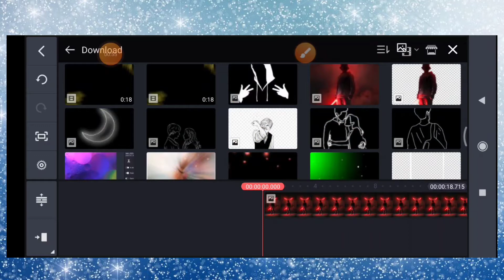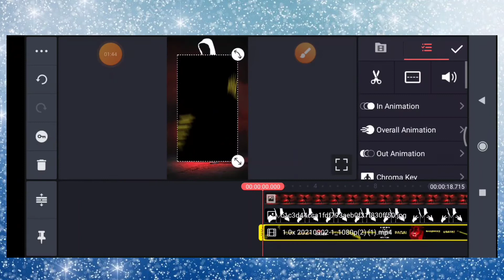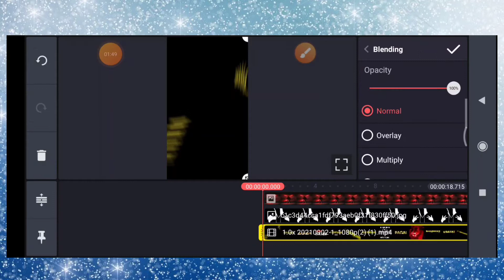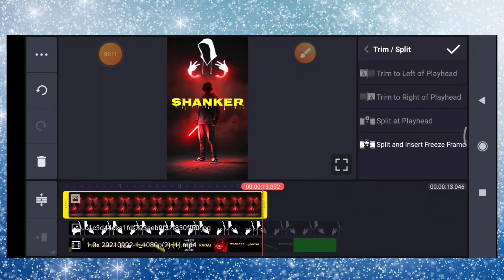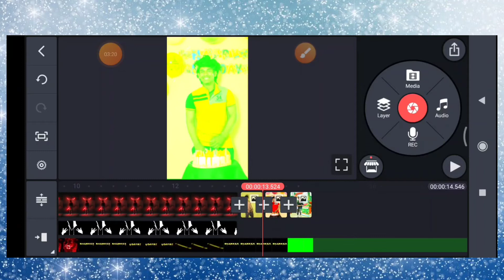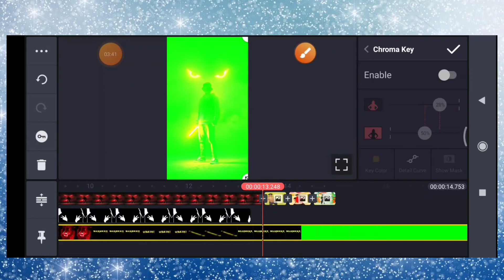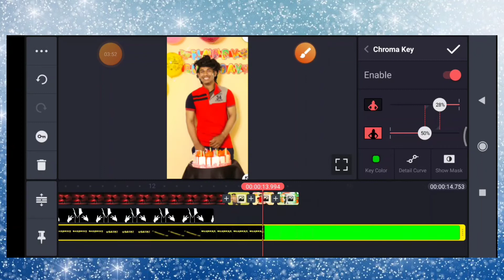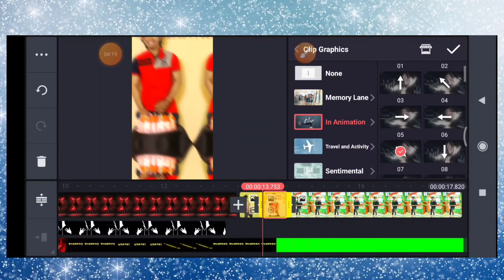edit video with kinemaster। কাইনমাস্টার দিয়ে কিভাবে ভিডিও এডিট করে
আজকের এই ভিডিওতে আমি আপনাদেরকে দেখিয়েছি কাইনমাস্টার দিয়ে এমন স্পেশাল ভিডিও গুলো কিভাবে আপনি এডিট করতে পারবেন

আপনারা আমার সাথে যোগাযোগ করতে চাইলে আমার ফেসবুকে কন্টাক্ট করতে পারেন

পুরা ভিডিও দেখার জন্য আপনাকে অসংখ্য ধন্যবাদ